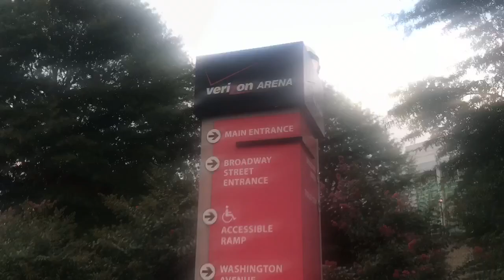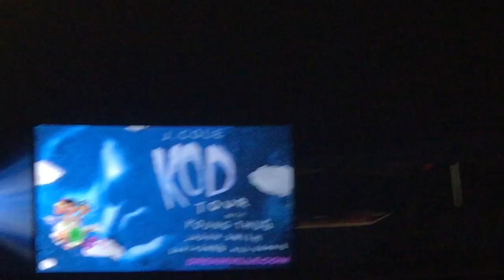Concert Vlog | J. Cole | KOD Tour | Jaden Smith | Little Rock, AR | Verizon Arena | Life as Aisha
I’m back with a new vlog! I recently took a quick day trip to LR, Arkansas for the J.Cole: KOD Tour so I have footage of the concert & my little road trip there. I got the footage down as much as possible from 2 hours to under 15 min, lol.